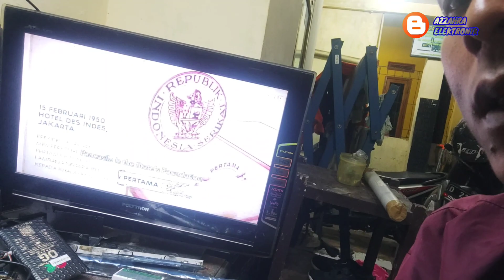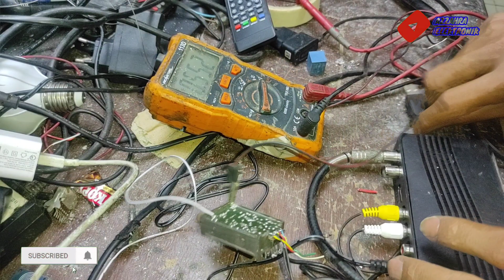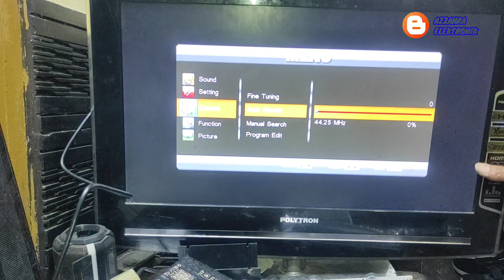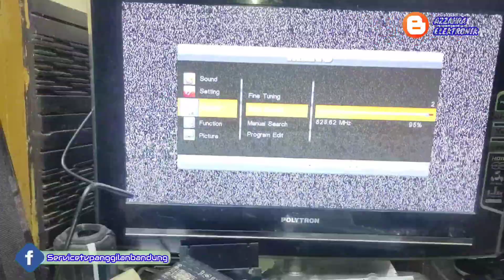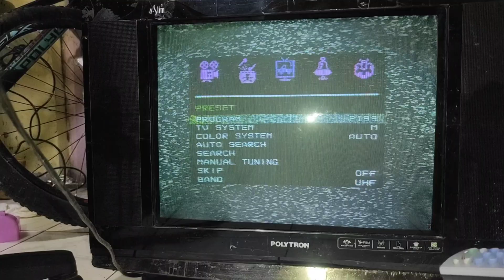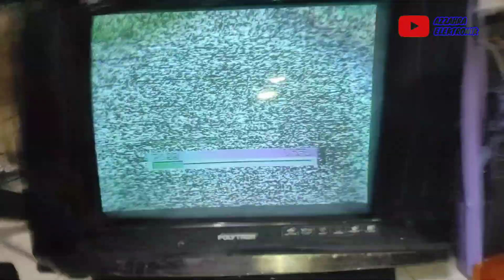pemancar tv dari rf vcd jadul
video sender dipasang di set top box bisa diterima puluhan tv analog sekaligus
Alat ini memang canggih bisa memancarkan siaran digital ke tv analog dan bisa diterima dengan puluhan tv yang terjangkau dengan alat ini bisa menerima siaran, alat ini ternyata sudah Langka untuk saat ini susah untuk mendapatkannya.